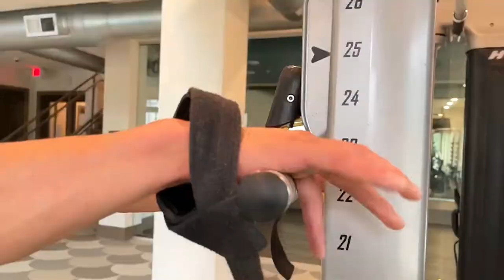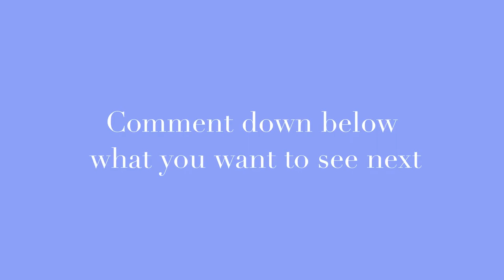The best back workout on YouTube (Josue González)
Here’s a good little back day y’all can try!

NEW CHOPCHOP “reflective” T’s and sweatshirt out now!